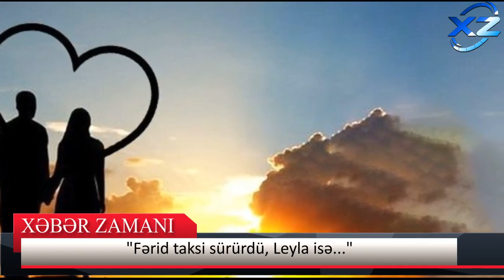Qonşular ana və körpənin qətlındən DANIŞDI - "Fərid taksi sürürdü, Leyla isə..."